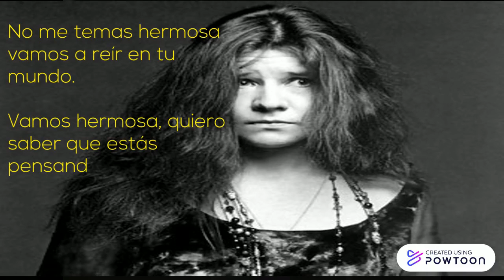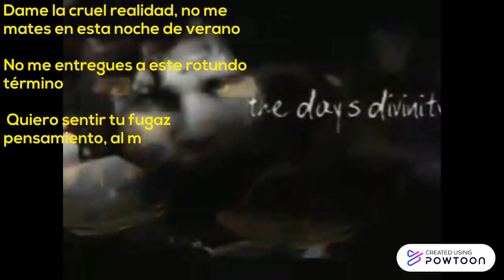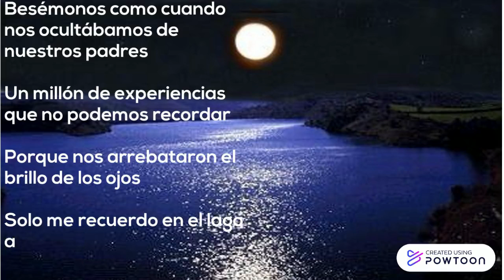Poesia Nèstor Alvarado